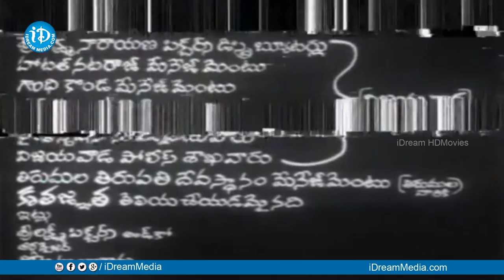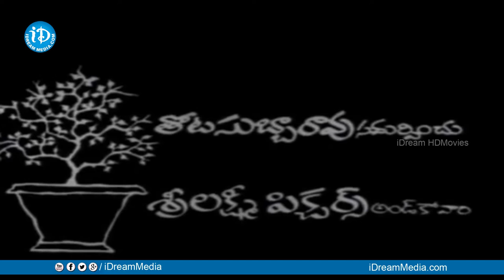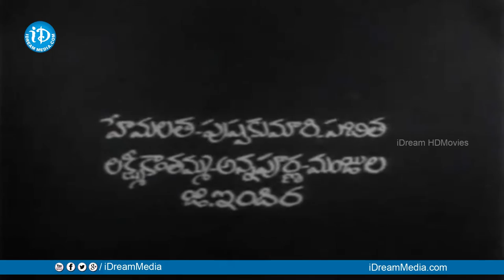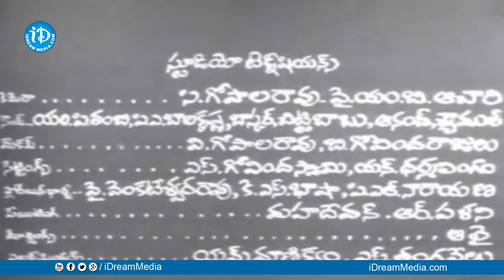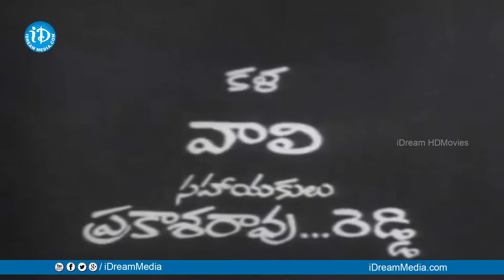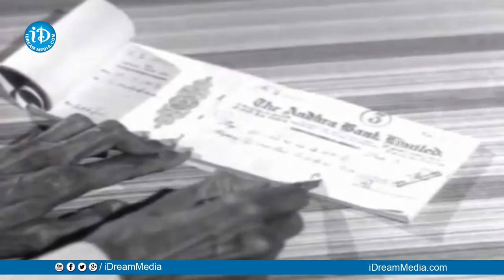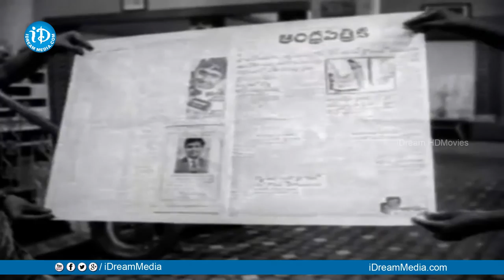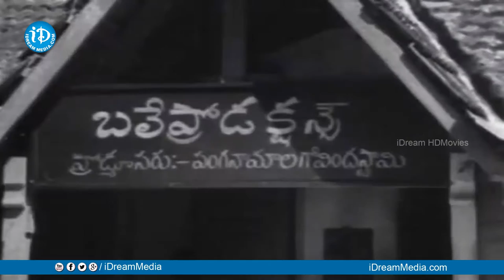Pattindalla Bangaram Full Movie | Chalam, Rajasri, Jaggayya | GVR Sheshgiri Rao | Ghantasala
Watch Pattindalla Bangaram Full Movie, starring Chalam, Rajasri, Jaggayya, Ghantasala among others. Directed by GVR Sheshgiri Rao and produced by P Venkata Ratnam. Music composed by Ghantasala.